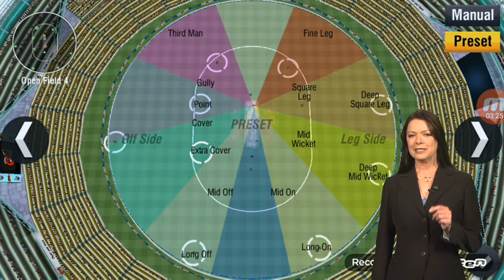N HC Narir Joni chosa | health Care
হ্যালো দর্শক health care চ্যানেলে আপনাদের সবাইকে স্বাগতম আমার চ্যানেলে আমার এই চ্যানেলের পুরুষ এবং মহিলার ব্যক্তিগত এবং গোপনীয় যত সমস্যা আছে সে সকল সমস্যার খোলামেলা আলোচনা করি সেই সাথে আপনাদের করা কমেন্টের উত্তর দিয়ে থাকি

আমি Doctor Nipa আমার চ্যানেল health care  সাবস্ক্রাইব করুন এবং লাল বাটনটিতে ক্লিক করে সাবস্ক্রাইব করুন এবং বেল আইকনটি টিপে দিন কারণ এই চ্যানেলটিতে আমি প্রতিদিন পুরুষ-মহিলাদের যাবতীয় সমস্যা এবং স্বাস্থ্য বিষয়ক টিপস নিয়ে এবং নানা অজানা তথ্য নিয়ে হাজির হব